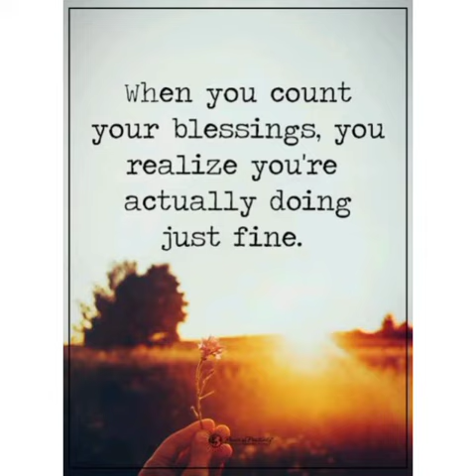MONDAY MOTIVATION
learn from this